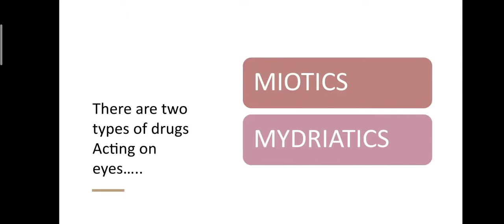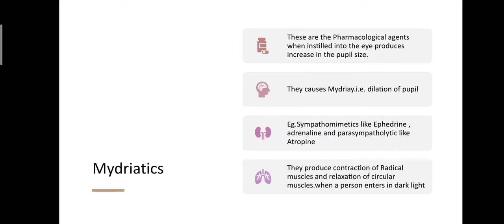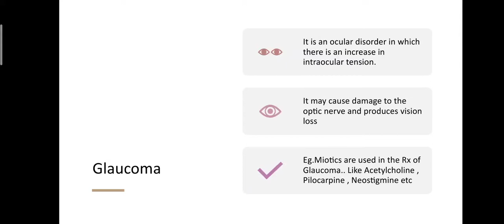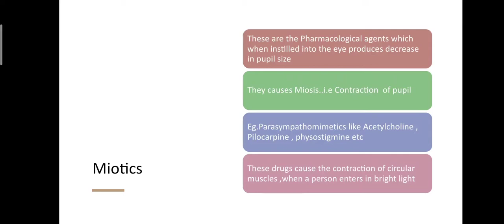Drug Acting On Eyes | Pharmacology | Miotics | Mydriatics | Glaucoma | D pharmacy 2 nd year